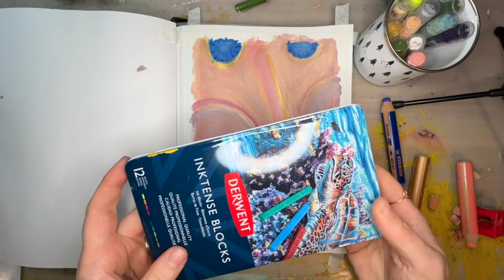Therapeutic Art Activity - Abstract Self Portrait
Therapeutic Art Activity - Ya'll, this one is wild and crazy and way out of my comfort zone but I wanted to show that we can all be brave and do the things! Today's prompt is abstract self portrait, it's a great way to contemplate and think through who you. So, come along and create with me! Share what you make. You can tag me @thecompasswild

I’ve just started my channel. New videos coming weekly all about intuitive expressive art for self-care. Be Wild. Be Free. Be Creative.

or

Let’s Connect